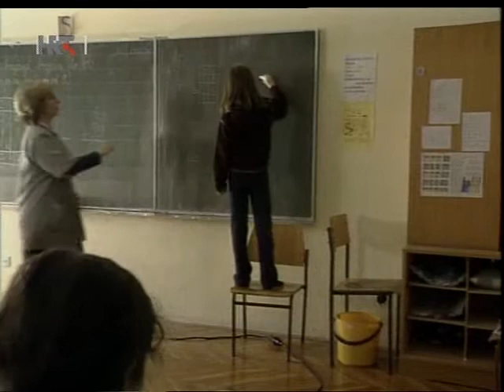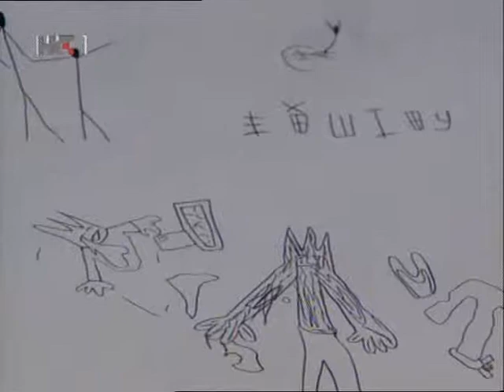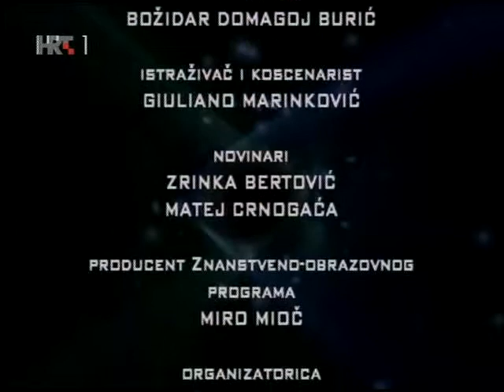Na Rubu Znanosti - 2005 05 26 - Indigo djeca